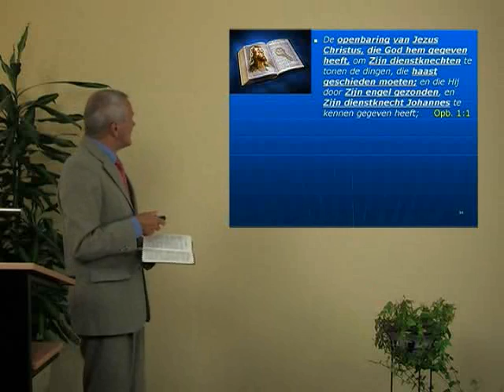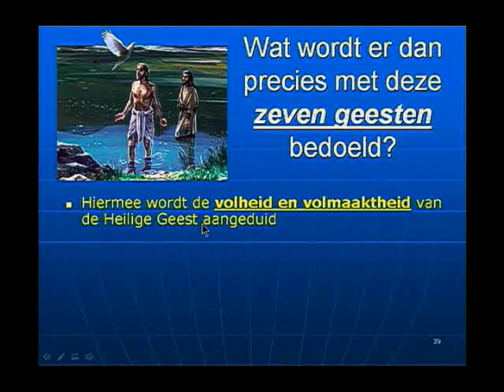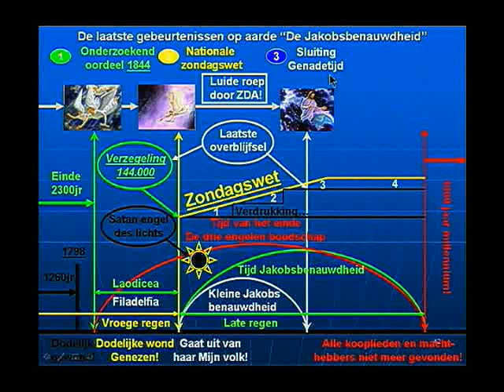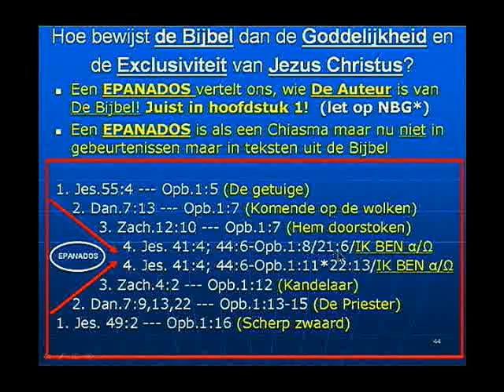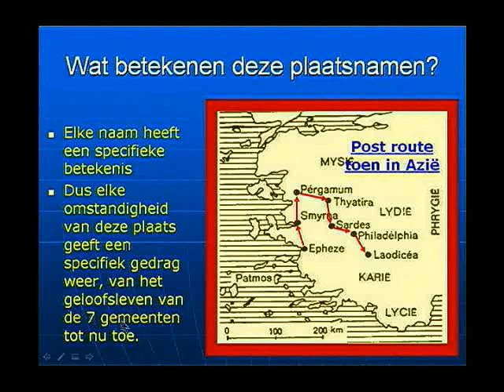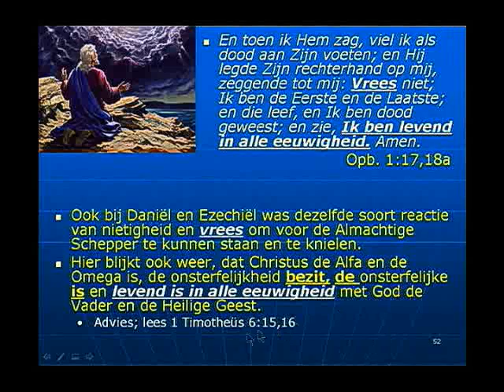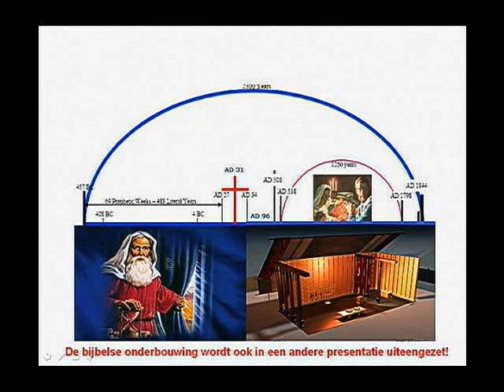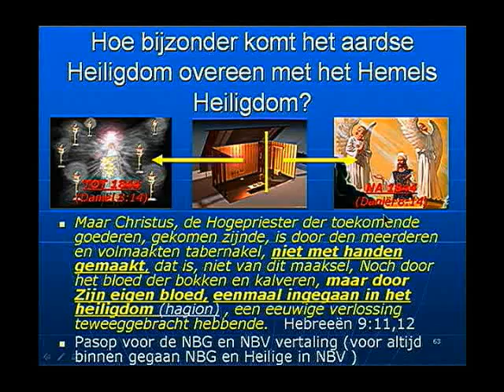Serie-3_Basis-02-Openbaring 1 Deel 2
Een vers voor vers studie van

"Ik ben de Alfa en de Oméga, de Eerste en de Laatste;"